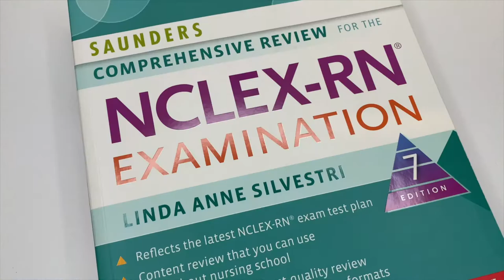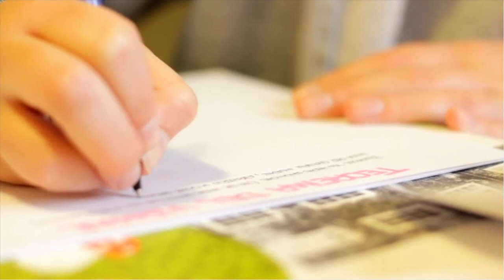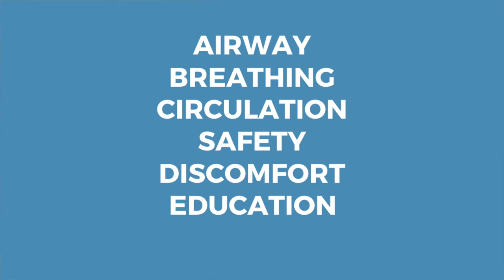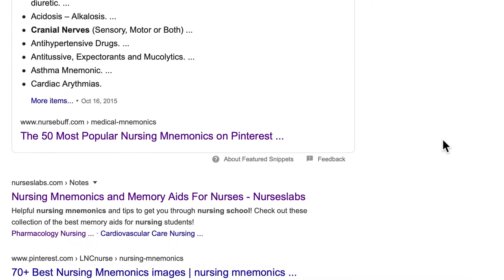5 TIPS FOR PASSING NURSING SCHOOL | 2020 | STUDY TIPS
Getting through nursing school is not an easy task that's for sure! It's overwhelming, stressful and causes you to age 10 years (thanks for the gray hair! not). I hope these 5 tips for passing nursing school serve you well!